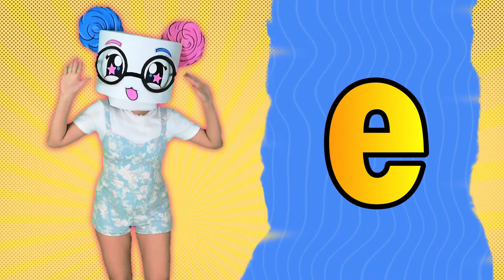LAS VOCALES - PIBU | Canciones infantiles | Videos Educativos | Aprender las Vocales a e i o u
Canta y aprende conmigo las VOCALES con esta divertida canción ⭐